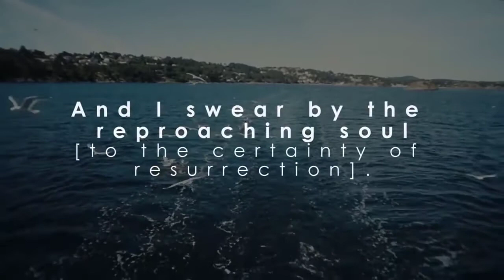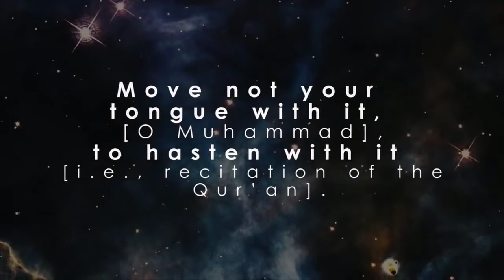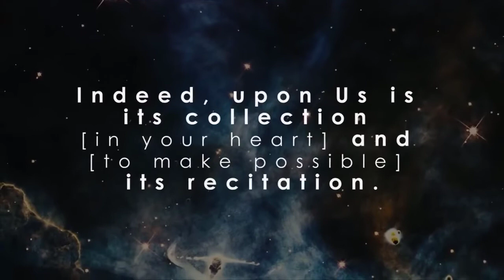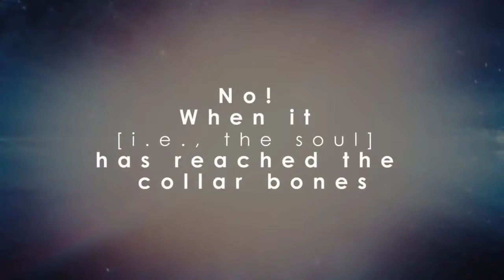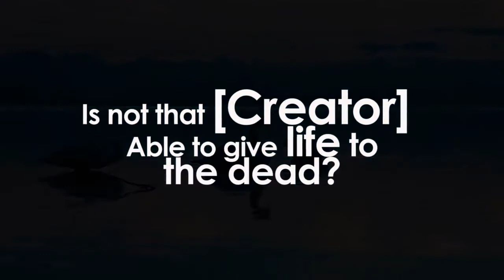Quran Al-Qiyamah (The of Judgement).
PLEASE NOTE:

We do not advocate nor condone any unlawful activity towards any individual or community.